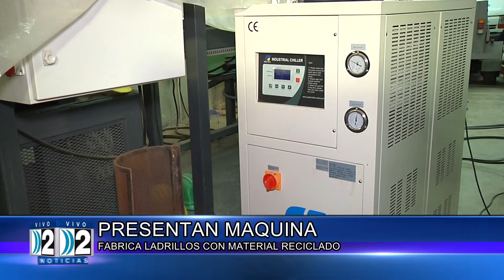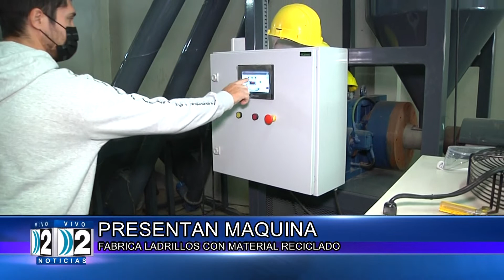21 03 22 LADRILLOS RECICLABLES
Ingenieros marplatenses pusieron en marcha una máquinaria que han desarrollado para fabricar ladrillos, postes y tablado con material reciclable - Julio Martin